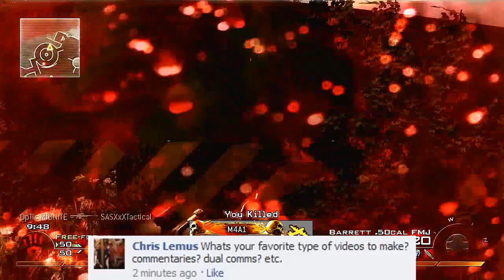Question & Answer #8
Can we hit 1337 Likes today?! Thanks!